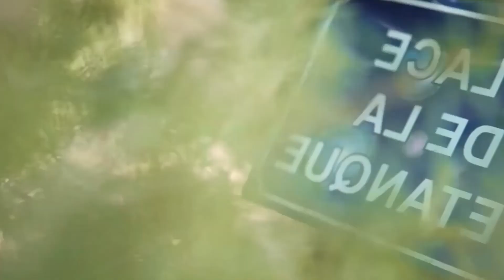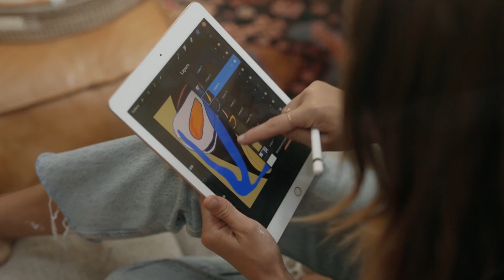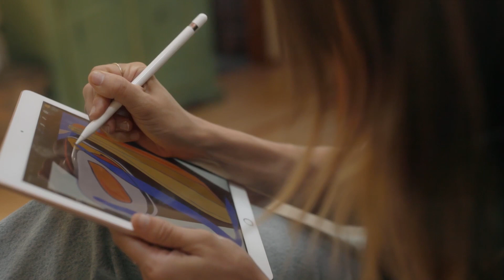Dua Lipa, Coldplay, Martin Garrix & Kygo, The Chainsmokers Style 10